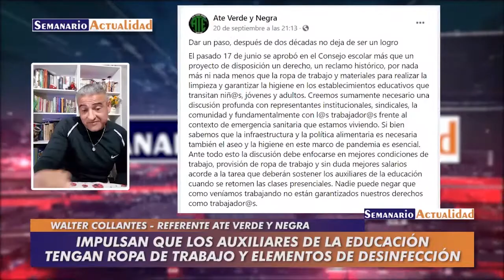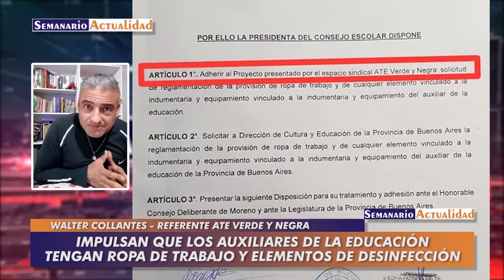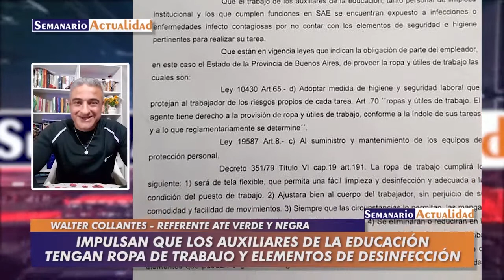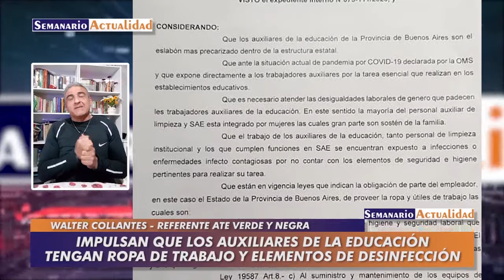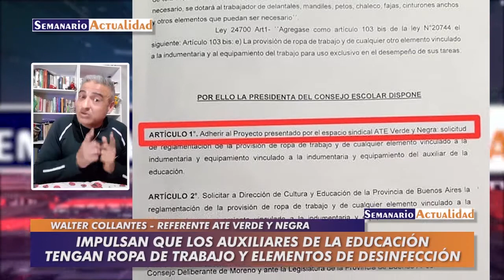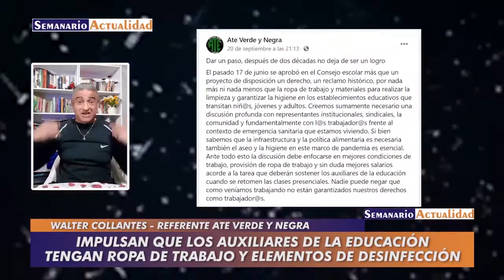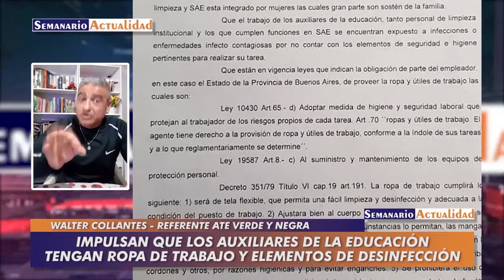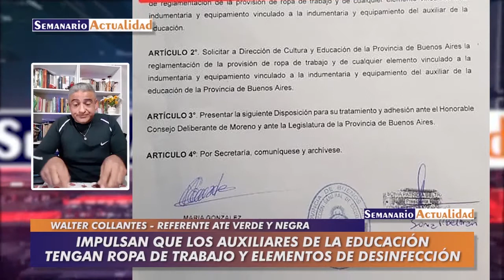Impulsan que los auxiliares de la educación tengan ropa de trabajo y elementos de desinfección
Entrevista con Walter Collantes, dirigente de ATE Verde y Negra